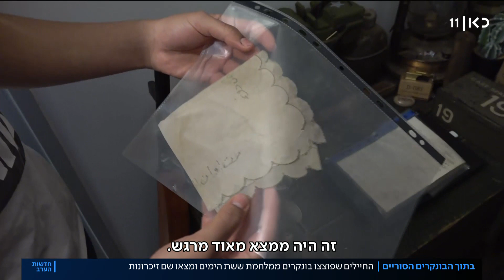היסטוריה בכל מקום שאתה דורך - או מוקש: ד"ש מהבונקרים ברמה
כאן חדשות | כבר שנים חיל ההנדסה מנקה את רמת הגולן ממוקשים, חומרי נפץ וציוד שהצבא הסורי השאיר ברמה לפני עשרות שנים. אבל בין הפיצוצים מוצאים שם חיילי צה"ל ומבקרים אחרים גם פריטים וחפצים אישיים ישנים – חלקם של הסורים שצפו אל ישראל, וחלקם גם של חיילים ישראלים שלחמו בה – ולא חזרו מהקרב. כתבתו של רובי המרשלג, מתוך חדשות הערב 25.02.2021